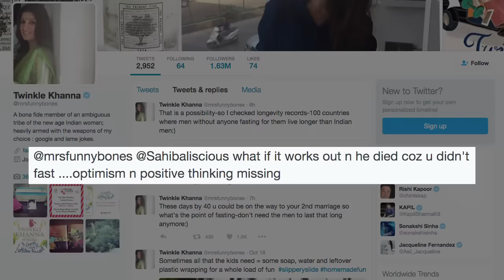Watch- WHY Twinkle NOT fasting on Karva Chauth for Akshay Kumar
Indian women celebrating ‘Karva Chauth’ with full excitement as they are fasting whole day and dress like a bride for their better halves. But Akshay Kumar’s wife and actress Twinkle Khanna has a different view on not fasting for husbands and she gave some tips on not fasting too.